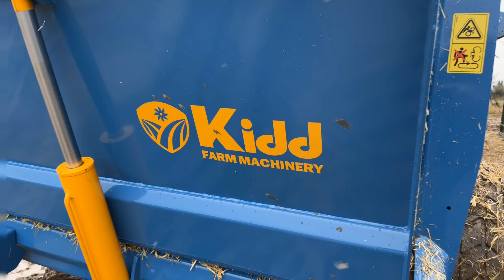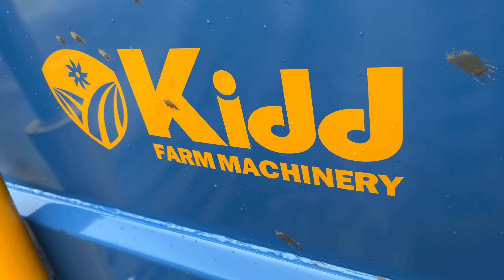Kidd 850T Straw Shredder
Kidd 850T shredding and spreading straw on a pig farm.